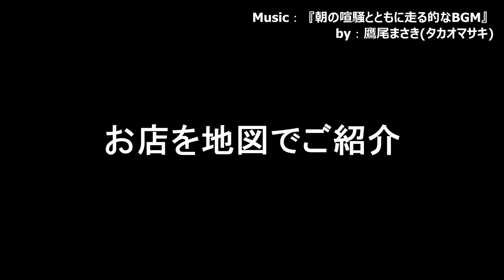【スペイン旅行】バルセロナとその近所でひたすら食べまくる動画！Vol.1（巻末Map付き）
グルメタウン　バルセロナとその近所のジローナでひたすら食べまくり！

スペインの中でもバルセロナは海に面していて、おまけに米を食べる人たちなので、日本人の舌にもめちゃめちゃ合う！

そんなバルセロナと、その近所の街ジローナで、ローカル食堂を中心にとにかく食べまくります。

00:00:13 チュロスwithチョコラテ　@CHURRERÍA LAIETANA
00:01:41 パスタ　@COSTA DEL SOL
00:02:07 タパス　クレマ・カタラナ　@la pepita
00:04:07 ライスサラダ　@König
00:04:48 パスタとピザ　クレマ・カタラナ　@Boira
00:05:56 カフェのサンドイッチ　@plis-plas

撮影日時：2019年04月01日～04月04日
撮影場所：スペイン　バルセロナ、ジローナ
撮影機材：GoPro HERO6 Black＋自作スタビライザー